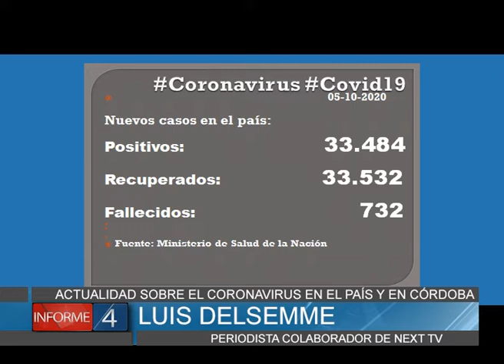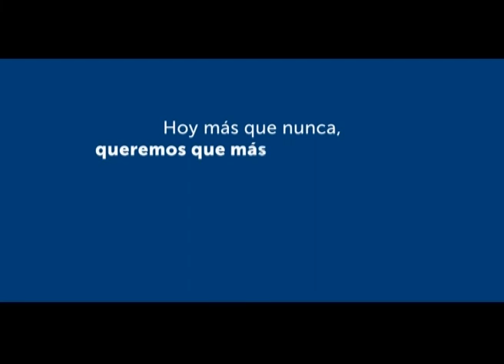ACTUALIDAD DEL CORONAVIRUS EN EL PAÍS, CÓRDOBA Y VALLE DE PUNILLA AL 5 OCTUBRE